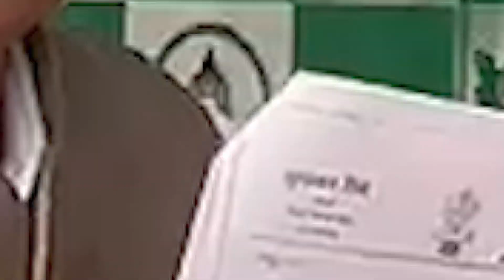अपने ही विधायक पर आग बबूला हुए Lalu Yadav ! भेज दिया Notice,अब क्या करेंगे Sudhakar Singh ?